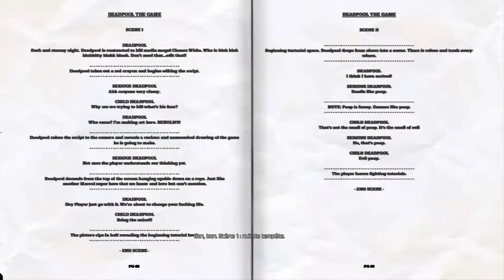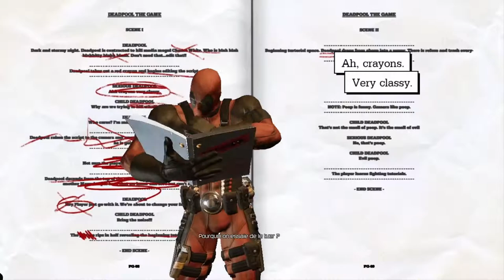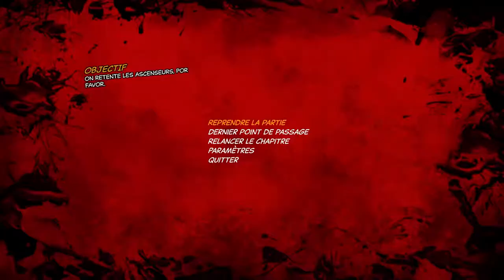Deadpool - let's play fr - épisode 1 - la manière deadpool !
Et voici le premier épisode, la suite du prologue, de DEADPOOL , une aventure de folie, avec du rire, des mort mais surtout beaucoup de connerie !